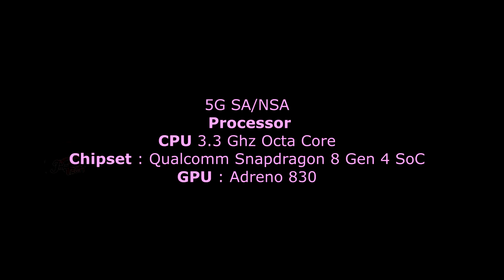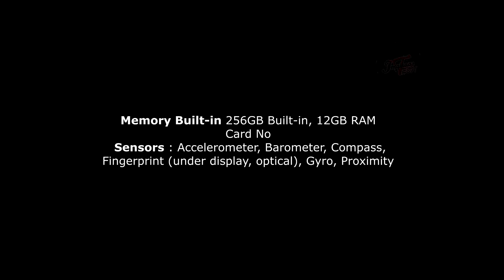Vivo V28 5G with 108 MP + Camera || Imqiraas tech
VivoV28 5G with 108 MP + Camera || Imqiraas tech

Thanks